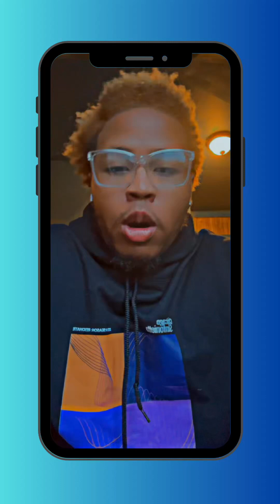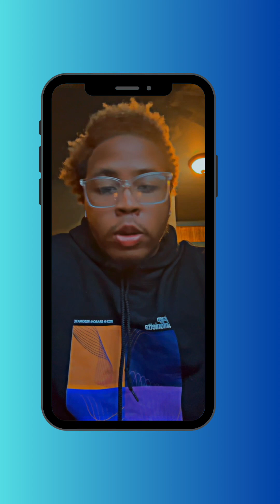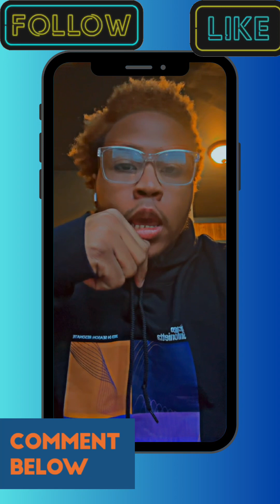A Conversation about Emasculation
Watch this video ❤️ and be mindful and empathetic and very open to what I got to say because THERE WILL BE MORE CONVERSATION LIKE THIS‼️ 👀🤗. And let me know what y’all think 💭.